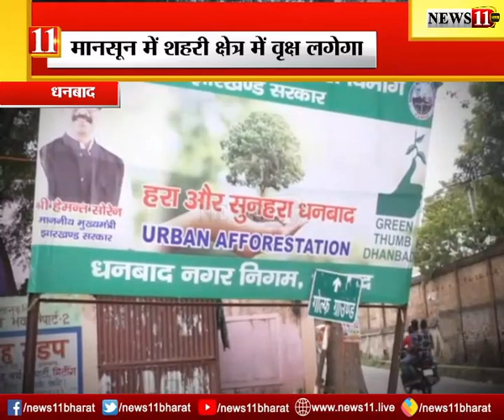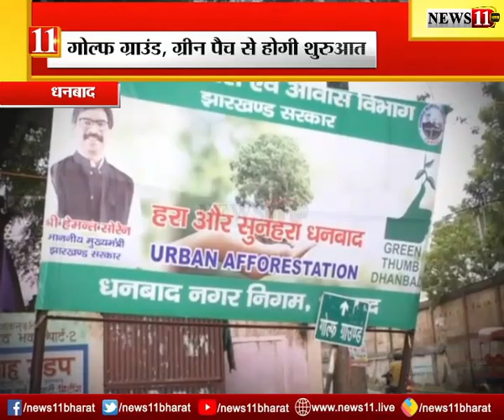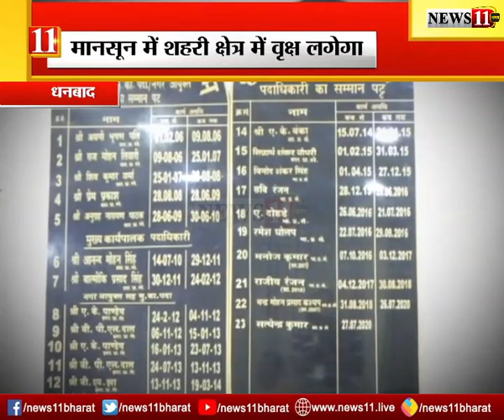ग्रीन थंब धनबाद योजना, शहर को हरा-भरा बनाने की मुहीम में जुटा निगम